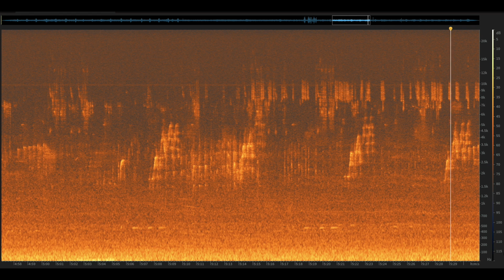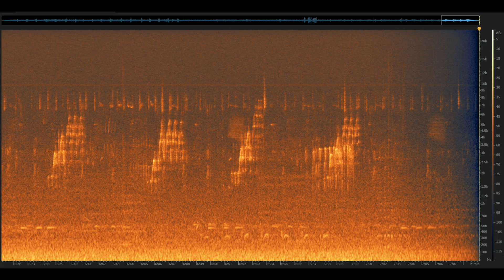Dawn Chorus: Santa Cruz Mountains, California | Spectrogram Follow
Recorded in the Santa Cruz Mountains, California at Coal Mine Ridge Nature Preserve: Toyon Trail (May, 2020).

Notable Species: Acorn Woodpecker, Hummingbirds (various), Mourning Dove, Swainson's Thrush, Wrentit.